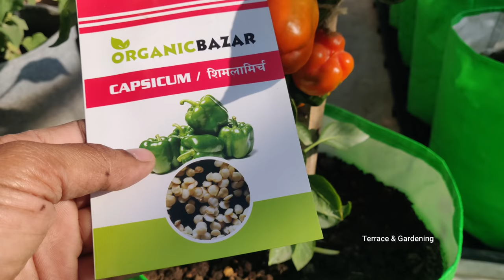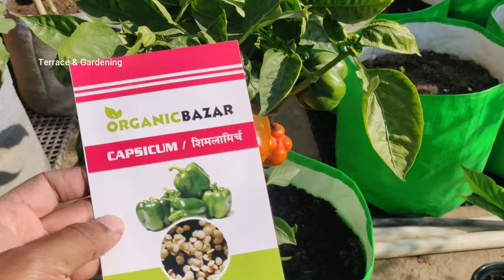घर पर गमले में शिमला मिर्च कब और कैसे उगाएं और देखभाल कैसे करें | Shimla Mirch Plant Care In Hindi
शिमला मिर्च के बीज कैसे उगाएं How to Grow Capsicum Seeds
शिमला मिर्च गमले में कैसे लगाएं How to plant capsicum in pot
शिमला मिर्च कैसे लगाते हैं? How to plant capsicum?
शिमला मिर्च की खेती कब करें When to Cultivate Capsicum
 गमले में शिमला मिर्च कब और कैसे उगाएं When and how to grow capsicum in pot
शिमला मिर्च की नर्सरी कैसे तैयार करें How to Prepare a Capsicum Nursery
शिमला मिर्च बीज प्राइस Capsicum Seed Price
शिमला मिर्च कौन से महीने में बोई जाती है? In which month capsicum is sown?
शिमला मिर्च की खेती कितने दिन में होती है? In how many days is the cultivation of capsicum done?
Like Terrace & Gardening Facebook Page for More Updates
FB.me/Terraceandgardening